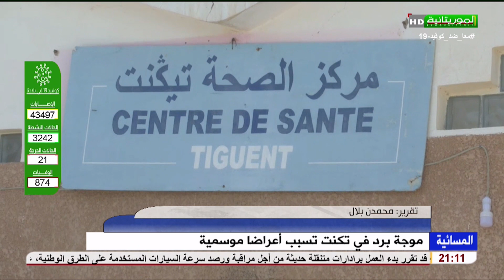موجة برد في تكنت تسبب أعراضا موسمية